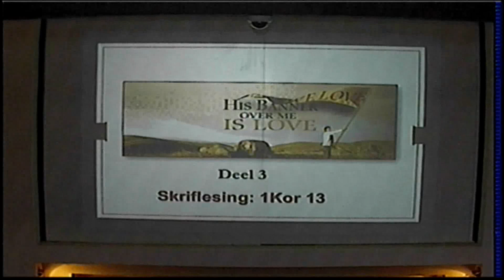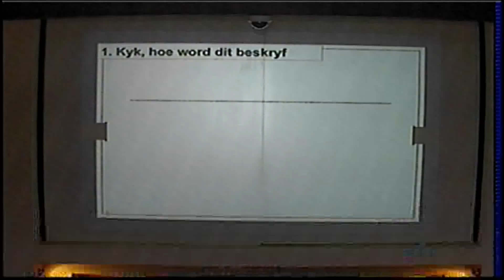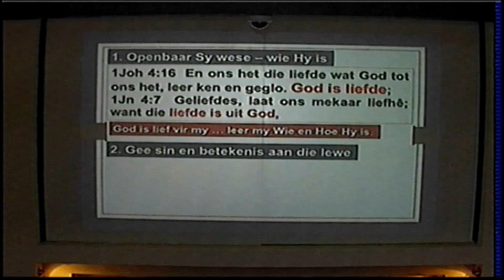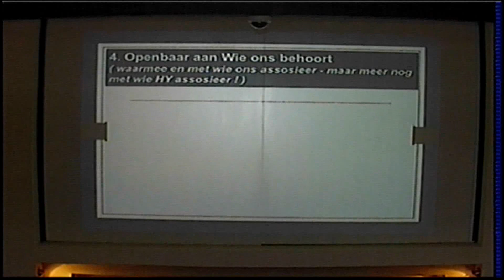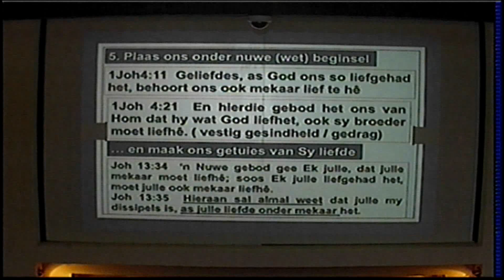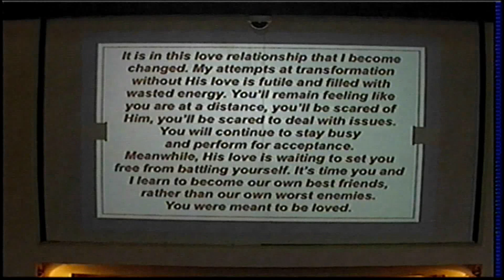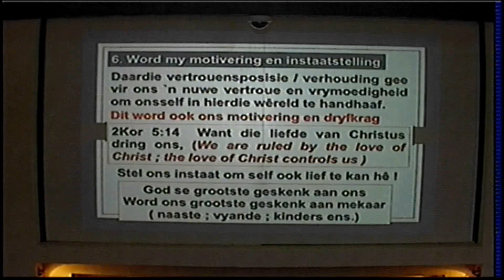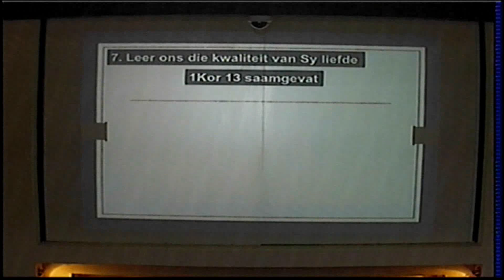08 03 2020vm Ds Besselaar Kyk wat 'n liefde Les 3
Kyk wat 'n liefde Les 3